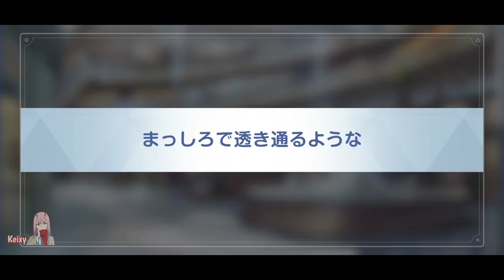【 ブルアカ Blue Archive】L2D Otose Kotama | 音瀬 コタマ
Keixy
Please Suport my chanel❤️